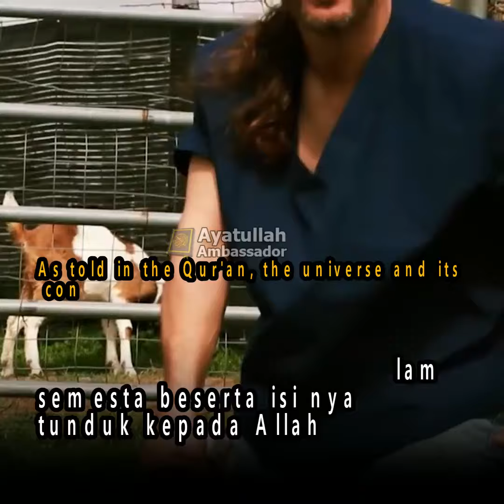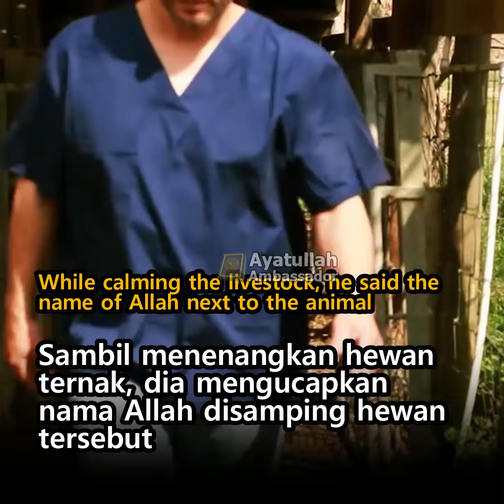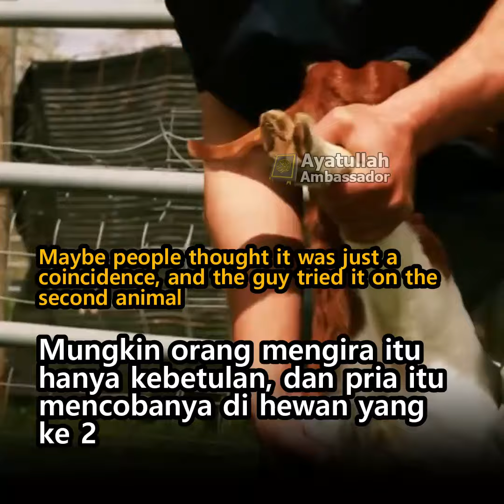Hewan Tunduk Ketika Disebutkan Nama Allah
Sesungguhnya alam semesta ini: langit, bumi, planet, bintang, hewan, pepohonan, daratan, lautan, malaikat, serta manusia seluruhnya tunduk kepada Allah dan patuh kepada perintah kauniyah-Nya. Allah Subhannahu wa Ta’ala berfirman:

وَلَهُ أَسْلَمَ مَنْ فِي السَّمَاوَاتِ وَالْأَرْضِ طَوْعًا وَكَرْهًا

“…padahal kepadaNya-lah berserah diri segala apa yang di langit dan di bumi, baik dengan suka maupun terpaksa …” (Qs. Ali Imran: 83)